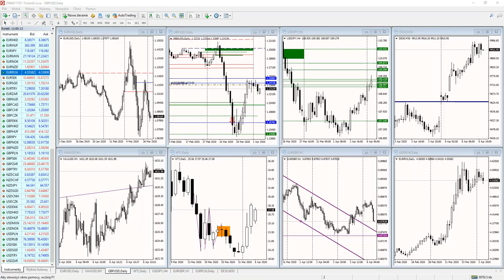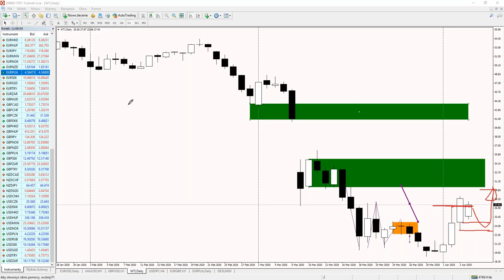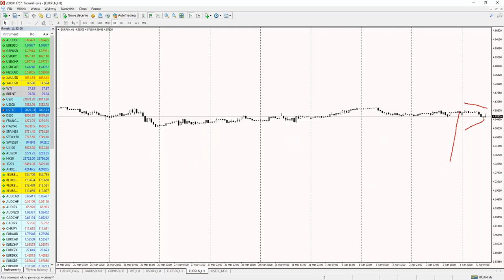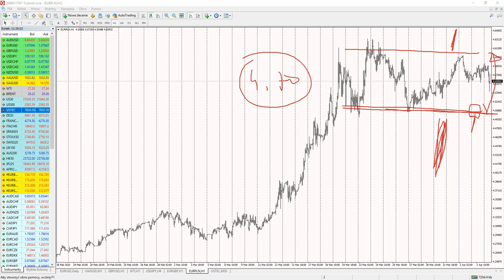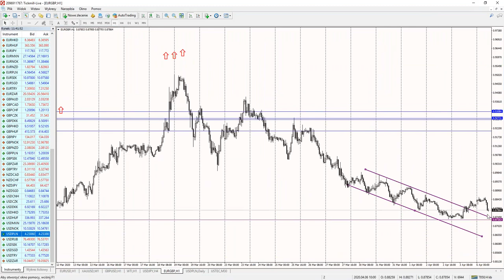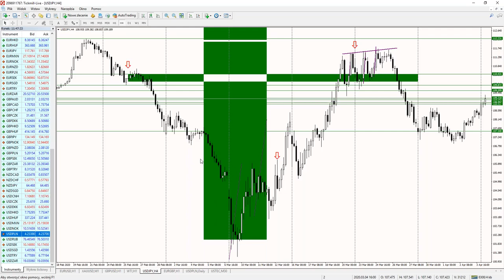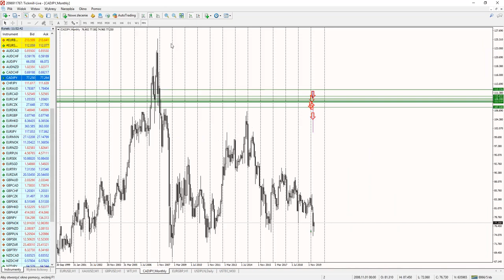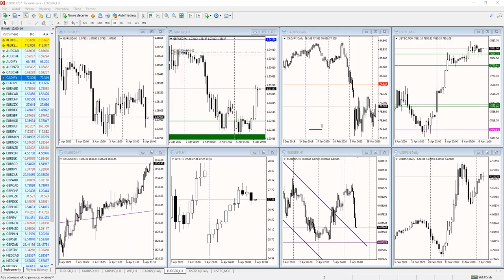Inwestowanie w czasie kryzysu Live Trading z Piotrem Wilczyńskim (06.04.20)